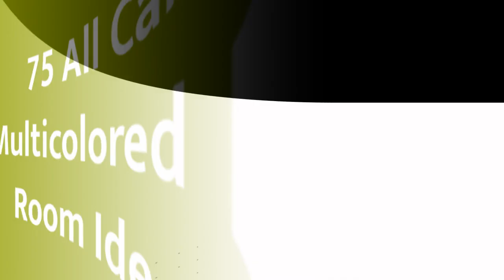75 All Cabinet Styles Multicolored Floor Laundry Room Design Ideas You'll Love ♡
0:00:00 - Intro
0:00:12 - All Cabinet Styles Multicolored Floor Laundry Room Design Ideas You'll Love: Inspirations 1 to 25
0:03:03 - All Cabinet Styles Multicolored Floor Laundry Room Design Ideas You'll Love: Inspirations 26 to 50
0:06:07 - All Cabinet Styles Multicolored Floor Laundry Room Design Ideas You'll Love: Inspirations 51 to 75